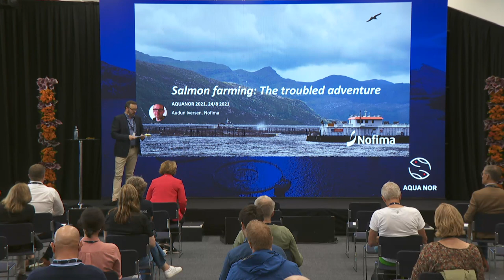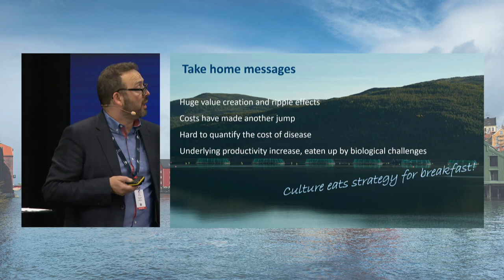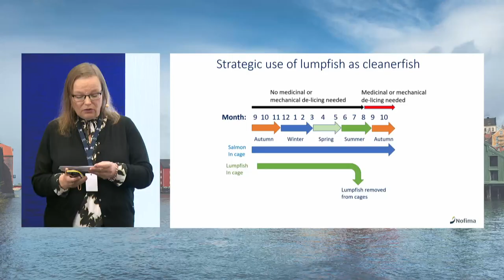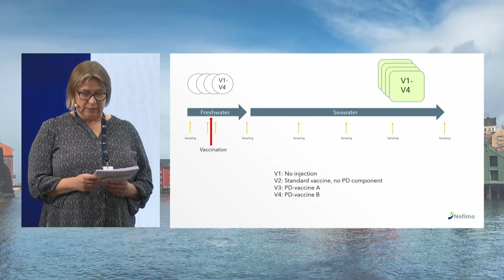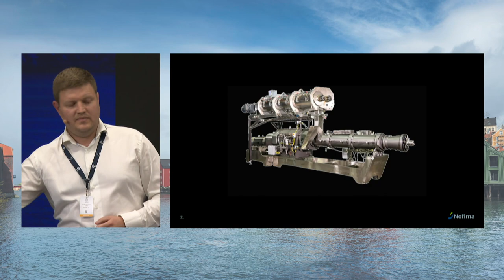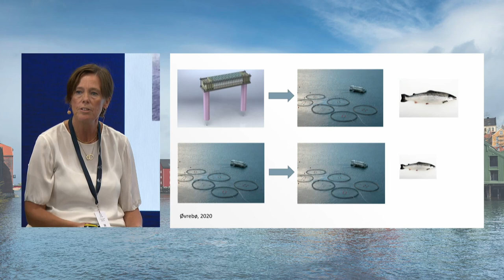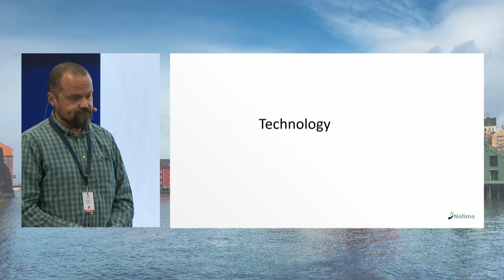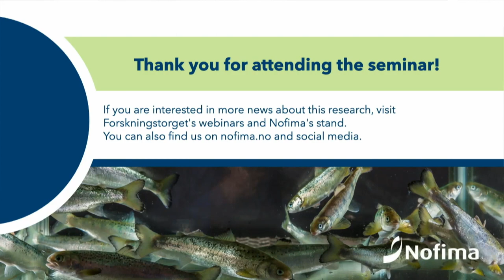Nofimas AquaNor-seminar 2021: Fiskens biologi utfordrer ny teknologi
I dette seminaret får du høre hvordan fiskens biologi, som ligger til grunn for alt vi gjør innen oppdrett, stiller krav til teknologien vi oppdretter fisken i.

Du får høre om hvordan høye produksjonskostnader snart kan bli en hindring for lønnsom oppdrettsnæring når lakseprisene synker. Kostnadene bunner i at næringa må håndtere biologiske utfordringer. Nofimas forskere kommer inn på hvilke utfordringer næringa må løse, og hvordan de kan løses. Vi presenterer ny kunnskap om rensefisk, fiskevelferd, helse, fôreffektivitet og klima.

Seminaret holdes på engelsk.

Programmet:
High production costs can stop the industry from being profitable – Audun Iversen
Several improvements possible in use of lumpfish – Lill-Heidi Johansen
Vaccine and skeletal deformity in salmon – Grete Bæverfjord
More efficient utilization of feed reduces cost and footprint – Gareth Difford
Digitalization of welfare evaluation in closed sea cages – Åsa Espmark
Can we maintain good fish health in changing climate? – Alf S. Dalum